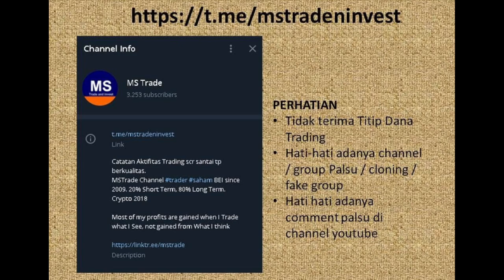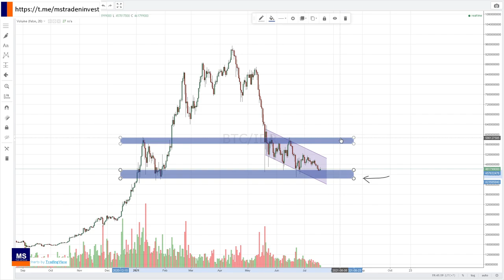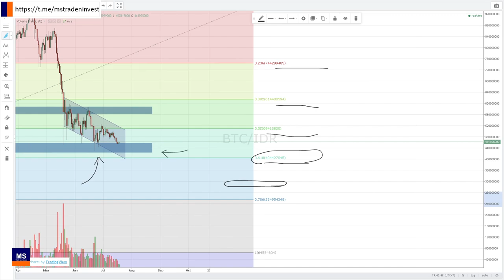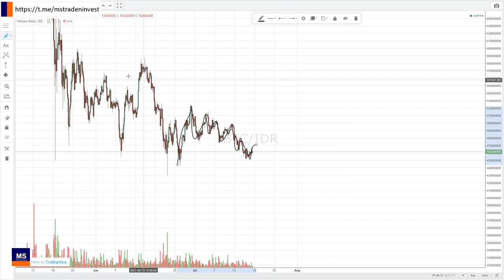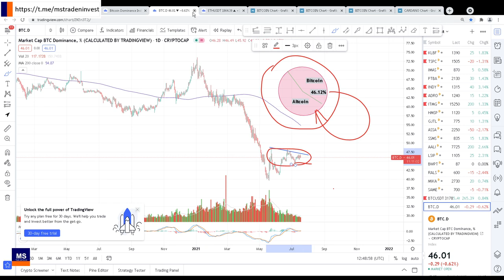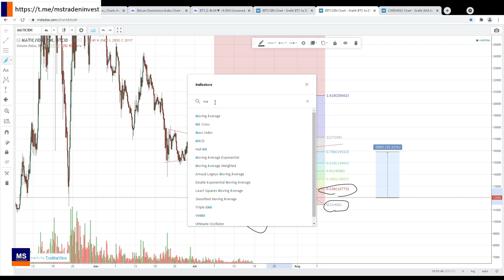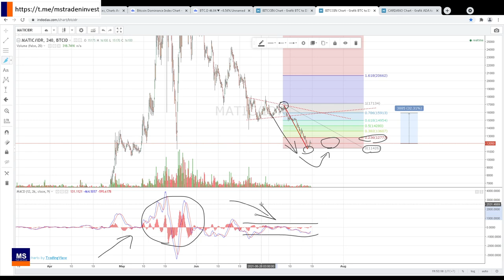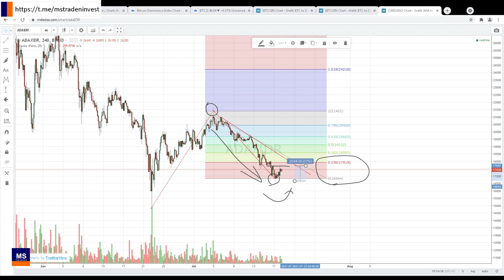Analisa Teknikal Bitcoin Ethereum Ada Cardano Matic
Chapters:
00:00 Bitcoin
07:20 Bitcoin Dominance
08:51 ETH Ethereum
10:42 Matic Polygon
12:35 ADA Cardano